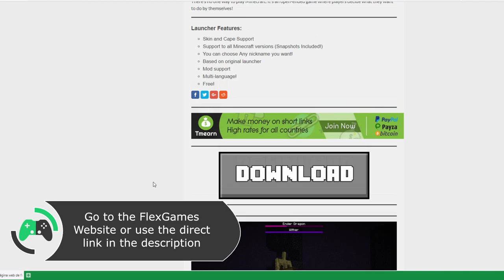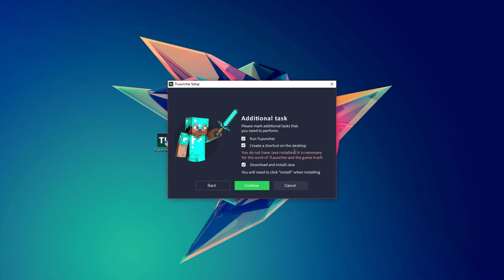✅ HOW to DOWNLOAD MINECRAFT for PC FREE FULL VERSION Windows 10 2018 | TLauncher| DIRECT LINK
Hi guys! Today i'll be bringing Minecraft 1.13!

The launcher supports every single Minecraft version, even snapshots!

In the video you have the steps to download it!
▬▬▬▬▬▬▬▬▬▬▬▬▬▬▬▬▬▬▬ஜ۩۞۩ஜ▬▬▬▬▬▬▬▬▬▬▬▬▬▬▬▬▬▬

Also you can visit our download website!

There you can find all our game downloads!

▬▬▬▬▬▬▬▬▬▬▬▬▬▬▬▬▬▬▬ஜ۩۞۩ஜ▬▬▬▬▬▬▬▬▬▬▬▬▬▬▬▬▬▬